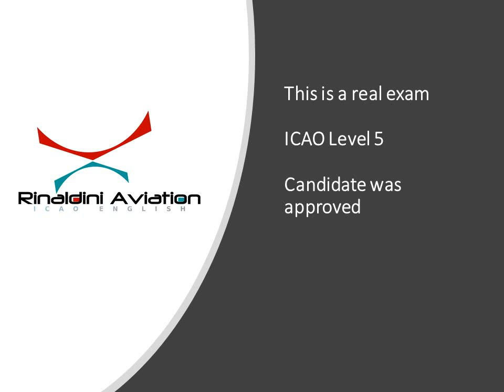ICAO Level 5 Test 9 - Rinaldini Aviation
ICAO Level 5 English Test 9 - Rinaldini Aviation
This is a real ICAO Exam, candidate was approved (level 5)

Thank you and safe flying!